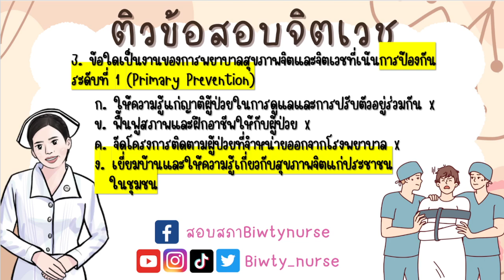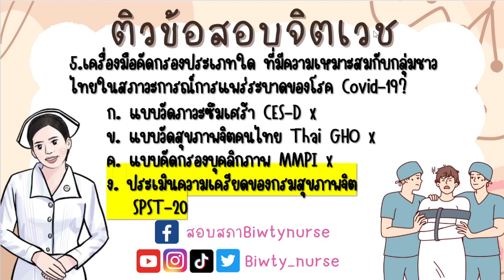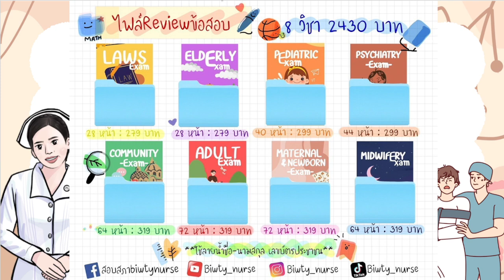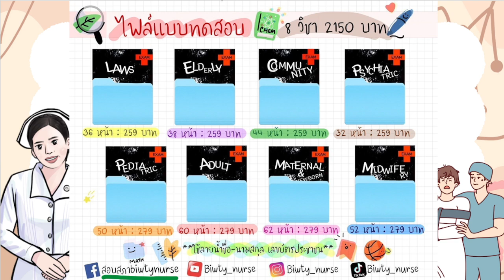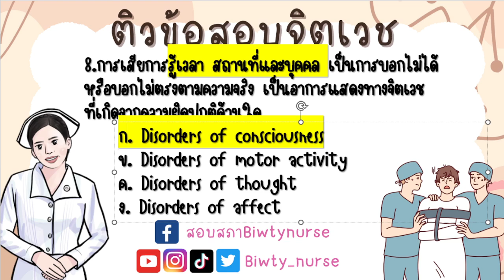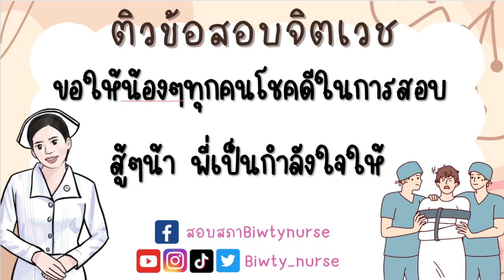ติวข้อสอบจิตเวช ปี 67 part1/4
❤️พี่บิวตี้ติวข้อสอบสภาจิตเวช
วิชาจิตเวขไม่ยากอย่างที่หลายๆคนคิด
โดยเฉพาะการวิเตราะห์โจทย์
หลายคนบ่นว่ายาก ทำไม่ทัน เพราะเราไม่รู้จักฝึกฝน

พี่บิวตี้จะมาเเชร์วิธีการทำข้อสอบ
มาสอนวิเคราะห์โจทย์ไปพร้อมๆกัน
สอนการตัดช้อย เทคนิคการจำต่างๆ
ดูคลิปพี่บิวตี้เเละฝึกทำข้อสอบบ่อยๆ
รับรองสอบผ่าน 8 วิชารอบเเรกเเน่นอน

เพลย์ลิสต์เด่น